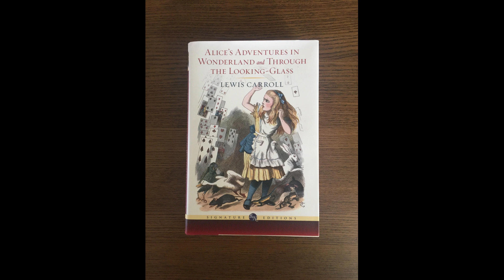Alice's Adventures In Wonderland Audio Book Chapter 9